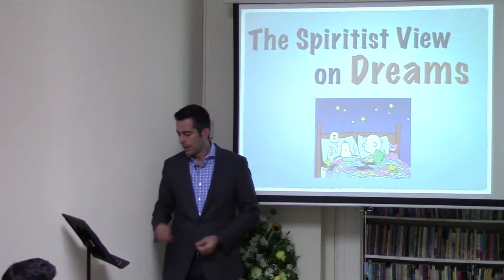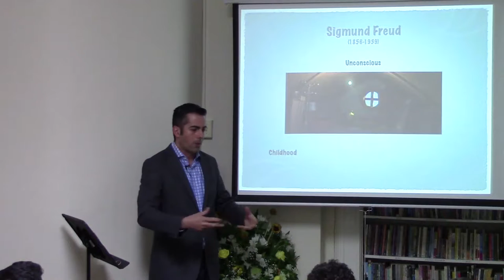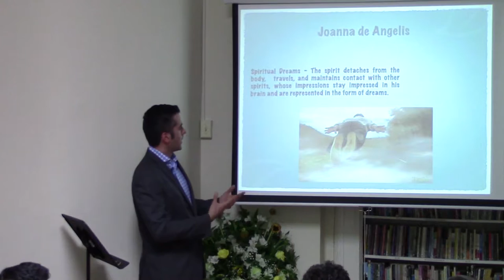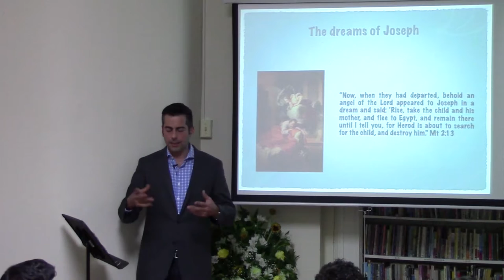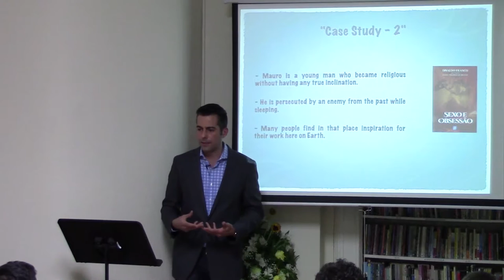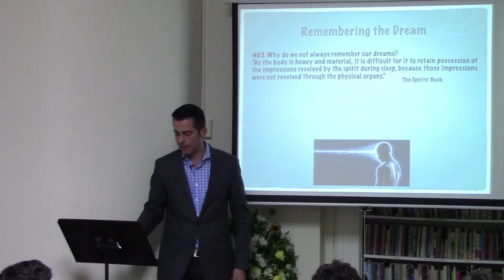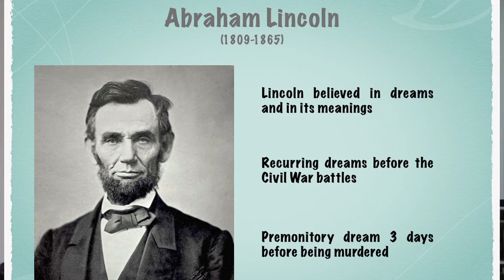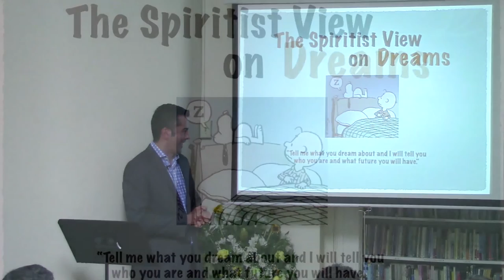"The Spiritist View on Dreams," by Marcelo Medeiros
According to the Spirits' Book, we can prove a spirit's freedom during sleep by its dreams. "When the body is asleep, a spirit enjoys the use of faculties it does not posses when awake. It remembers the past and sometimes sees the future."

The lecture talks about the spiritist view on dreams and how we can program our dreams every night, before going to sleep.